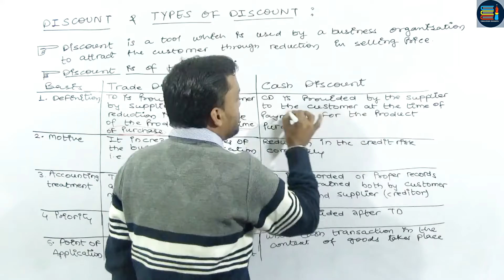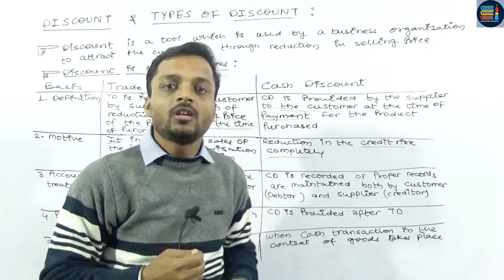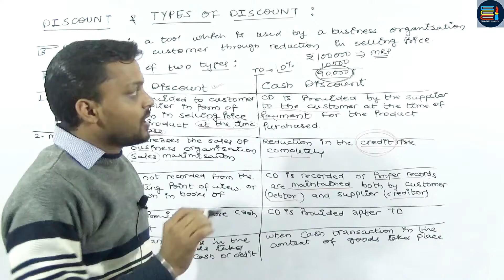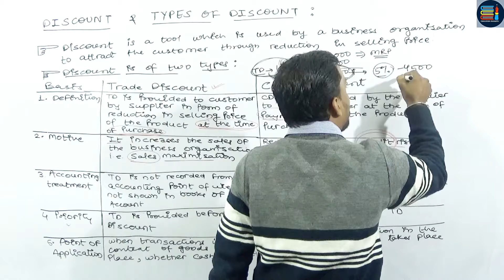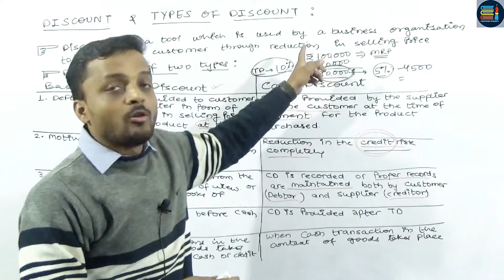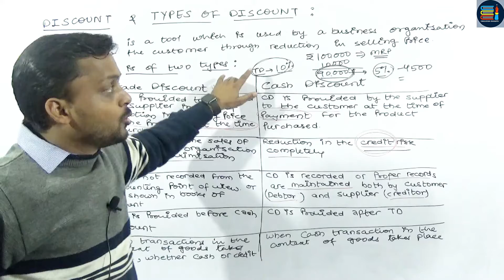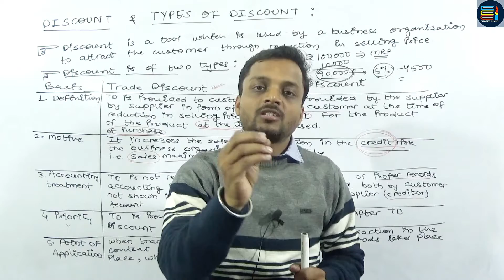DISCOUNT | Trade Discount v/s Cash Discount | Differences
Discount is a tool used by the business organisation to attract customer in the form of reduction in selling price.
It is of two types
Trade Discount
Cash Discount